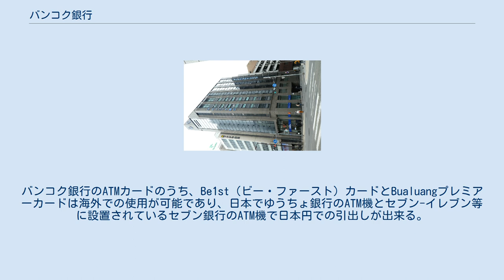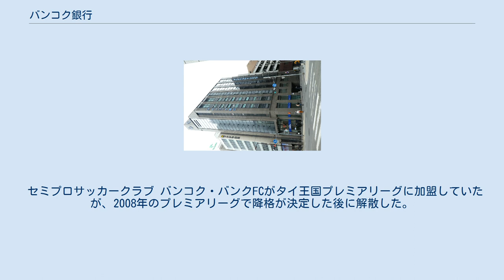バンコク銀行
バンコック銀行ビル。
バンコク銀行大阪支店のほか、在大阪タイ王国総領事館が入居している。
 バンコク銀行（英語: Bangkok Bank Public Company Limited）は、タイにある商業銀行。
 1944年に設立され、現在は1000を超える支店（海外には25支店）と1700万人の顧客を有している。
これは同国最大で、東南アジア地区でも5番目の規模を持つ。
タイ証券取引所においてもトップ5に位置する企業であり、SET 50 Indexにも採用されている。
本店はバンコクのシーロム通りにある。
バンコク銀行のATMカードのうち、Be1st（ビー・ファースト）カードとBualuangプレミアーカードは海外での使用が可能であり、日本でゆうちょ銀行のATM機とセブン-イレブン等に設置されているセブン銀行のATM機で日本円での引出しが出来る。
 パスポート送金サービスとは、旅行などでタイに滞在中に銀行口座を開設することなく外国からの送金を受け取ることができるサービスのことである。
受取人のパスポートの番号、タイでの住所、電話番号、受取支店名（出来るだけ支店住所も記入）を必ず送金指示に入れる。
入金の確認後、受取人が窓口にパスポートを持するとその場で受け渡しができる。
 セミプロサッカークラブ バンコク・バンクFCがタイ王国プレミアリーグに加盟していたが、2008年のプレミアリーグで降格が決定した後に解散した。